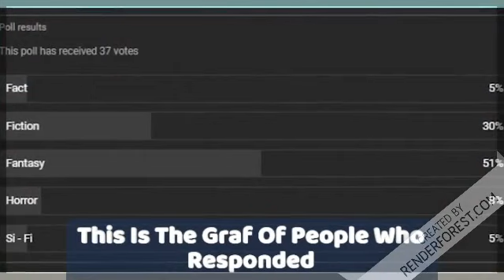What are people's favorite genre of entertainment